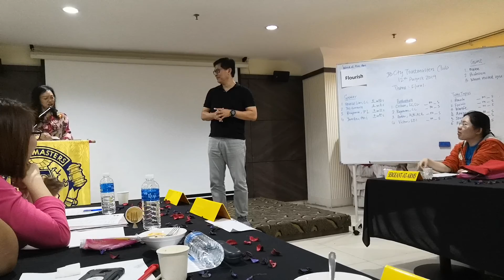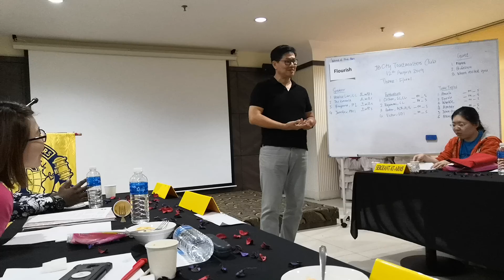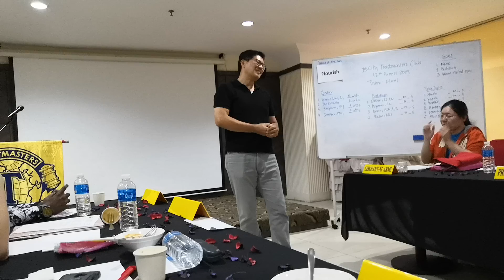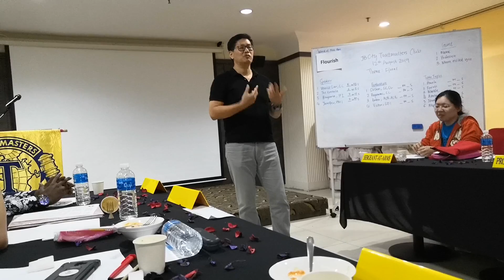Table Topics - Lotus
Speaker: TM Albert
Date: 12 August 2019
Table Topics Question: Lotus